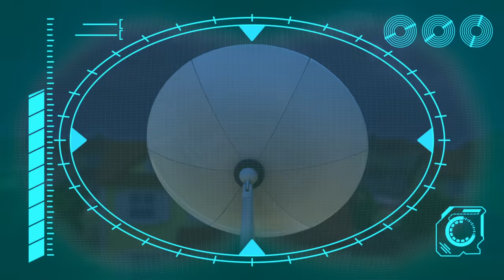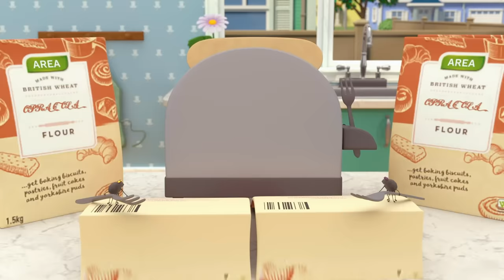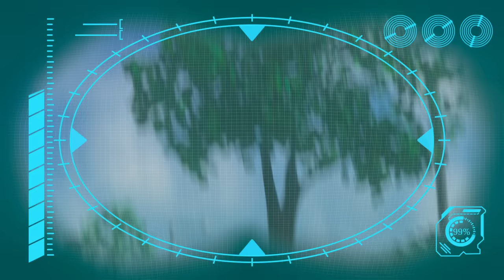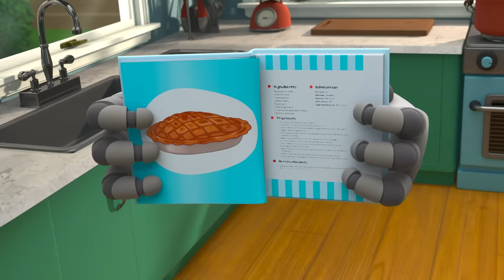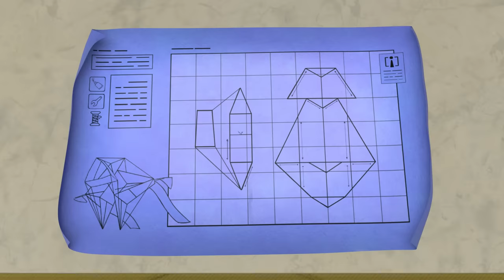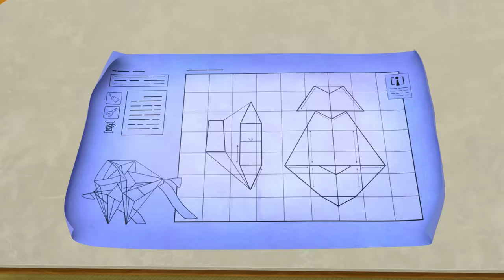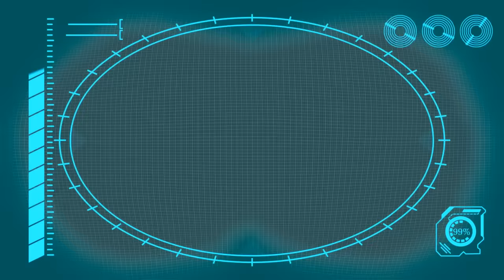Playdate Problems | Kids TV Shows | Cartoons For Kids | Fun Anime | Popular video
00:00 Playdate Problems
03:44 Squirrel Stole the Baby - ARPO to the Rescue
05:15 Baby Driver
08:42  Horror Movie Night with Spooky Squirrel !!!
10:14 How to Potty Train!!!
11:45 Chase the Ghost!!!
13:15 Arpo the Robot - We Have a Flea PROBLEM!!!
15:14 Easter Egg Hunt - Robot Squirrel TAKEOVER!!!
18:39 A Stinky Situation!!!
20:13 Attack of the Drone - Baby Daniel to the Rescue
21:44 Puppy PANIC!!!
25:00 The Great Snowball Fight - Protect the Baby!!!
28:08 ARPO the Robot - Snow EVERYWHERE!!!
31:35 Sleepy Daddy - Keep the Baby QUIET!!!
35:00 Arpo vs Shoppers - Get the Baby out the BOX!!!
38:11 CONTROLLING BABY!!!
41:28 Easter Photo FRENZY!!!
43:16 Puppy Mischief - Birthday DISASTER !!!
46:31 BROKEN SLEIGH on a Snow Day!!!
49:53 Must Keep the Baby CLEAN!!! Recut
51:34 ANGRY Bird!!! - Decorating Easter Eggs
53:02 Fearsome Flora
56:33 Arpo the Robot - Low BATTERY!!!
59:54 Arpo Rescues Baby From a Vampire!!!
1:01:25 Downhill DISASTER - Watch Out for the BEAR !
1:02:54 Night Time Terrors - Arpo Gets REVENGE!!!
1:06:24 Baby Sports - Robot RACE!!!
1:07:53 SPOOKY Supermarket Shopping - Escape from the ZOMBIES !!!
1:09:22 GIANT Building Blocks Tower
1:10:51 We Have a Flea PROBLEM!!!
1:14:08 Sleepy Daddy - Keep the Baby QUIET!!! (Re-Cut)
1:15:55 Must Keep The Baby CLEAN!!!
1:19:08 DANGEROUS Toys!! - Robot Tricks
1:20:37 Arpo the Robot - LOW BATTERY!!!
1:22:29 Live and Let Pie
1:25:58 What's the Sound? - Annoying Squeak!!!
1:27:28 Arpo the Robot - Buggy on the LOOSE!!! - Stop that Dog!
1:30:32 Ice Skating CHAOS!!!
1:33:47 Pick Up Your Litter!
1:35:17 The Great Baby Candy CHASE!!!
1:36:57 World's Biggest Snowman DISASTER!!!
1:39:59 Eat Your GREENS!!!
1:41:32 Snowball Showdown - Ready Steady Throw
1:43:01 Magnetic Attraction - Stuck on the Robot
1:44:30 Flight Fight
1:47:59 CRAZY Rocket Ship !!!
1:49:28 Christmas Lights
1:52:39 The Pumpkin is ALIVE!!!
1:55:57 Rocket Ship - Squirrel in SPACE!!!
1:57:26 PROBLEM at the PICNIC!!!
1:59:13 PROBLEM at the PICNIC!!!
2:02:33 Arpo the Robot - Get off the CHRISTMAS TREE!!!
2:06:01 Hungry Baby - Fridge NIGHTMARE!!!
2:07:30 Teddy Bear Trouble - Catch the SQUIRREL !!!
2:09:00 The Pigeon Has Landed
2:10:33 Accidents Happen!!
2:12:07 Sharing is Caring - Battle of the Bots!!!
2:13:41 The Great Baby Candy CHASE!!!
2:16:54 Arpo Falls in LOVE!!!
2:20:33 Art ATTACK!!!